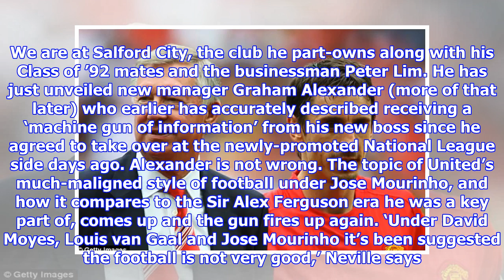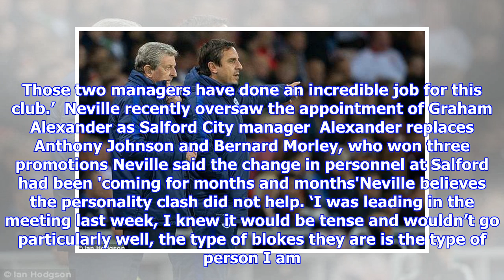GARY NEVILLE INTERVIEW: Man United fans forget how bad 2003-06 was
Published: 17:31 EDT, 15 May 2018 | Updated: 05:12 EDT, 16 May 2018  It probably will not surprise you to hear that, should Manchester United lose the FA Cup Final and should Liverpool win the Champions League, Gary Neville has a plan. ‘We’ve got a charter booked for the 27th of May,’ the footballer-turned-pundit-turned-coach-turned-entrepreneur, states. ‘There will be a million flights booked out of Manchester to the forests of the Amazon where there’s no wifi. We’re out of here, we’re gone. It’d be the season from hell.’ Safe to say he will not be cheering on his old rivals and neighbours when they take on Real Madrid in Kiev.  Gary Neville joked he will leave the country if Liverpool win the Champions League Neville hopes former Manchester United team-mate Cristiano Ronaldo scores a hat-trick‘Let’s just live in hope that United win the FA Cup and our friend and boy Cristiano (Ronaldo) turns up, scores a lovely little hat-trick,’ he adds. ‘Liverpool have done brilliantly to get to a ...